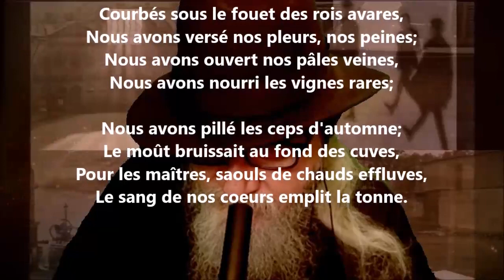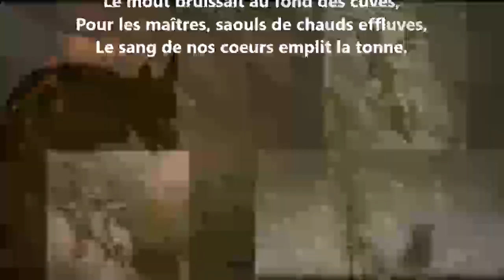Vendémiaire - Pierre Quillard lu par Yvon Jean